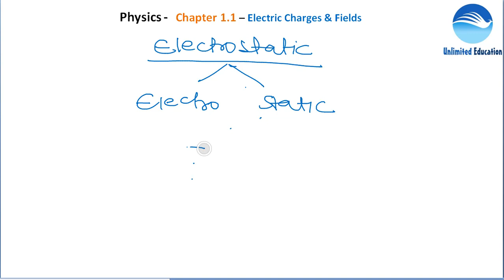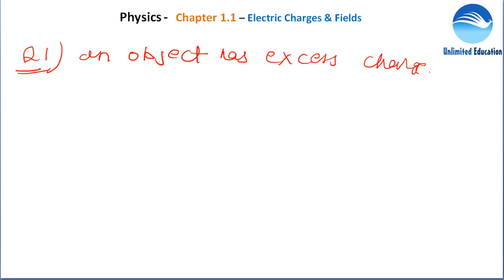Physics - Electric Charges & Fields By Er. Avinash Kumar | Chapter - 1.1 | Maths and Physics Trade